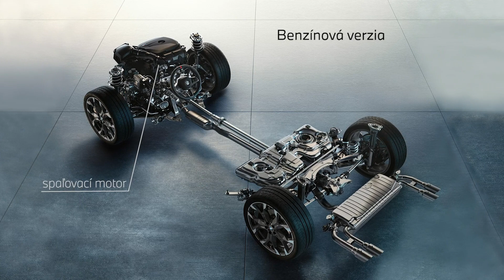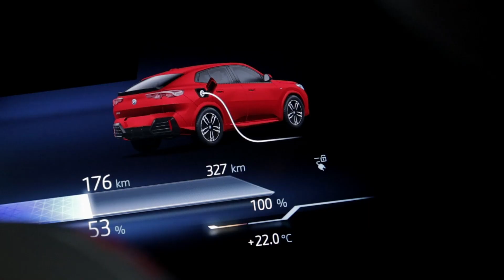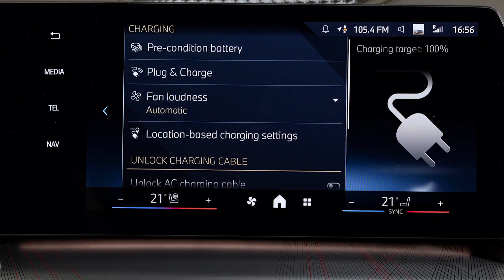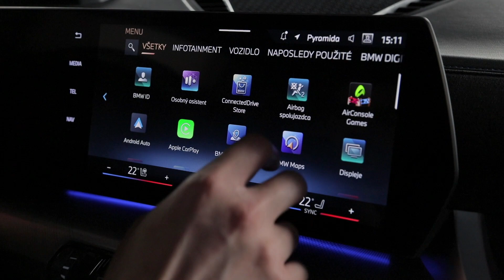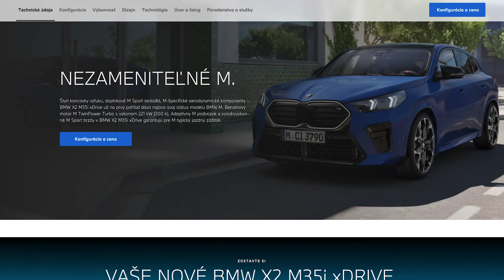BMW X2 DIGITAL EVENT